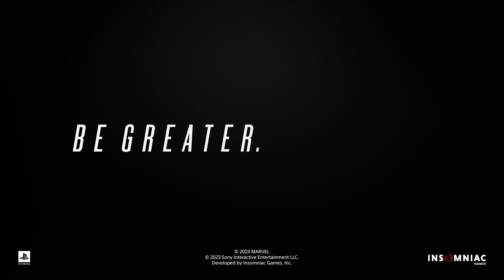מארוול ספיידרמן 2!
השקה רשמית ב-20.10